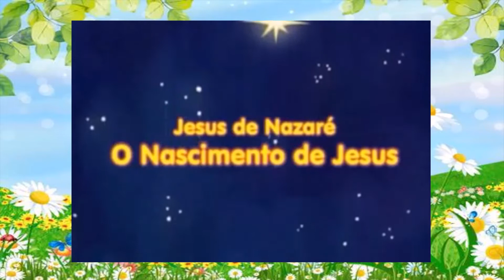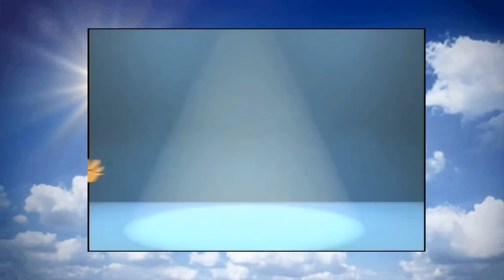Aula maternal 25/09/2020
Créditos: Canção Nova Kids.
                  histórias bíblicas.